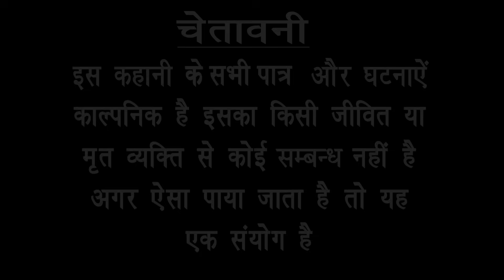हीरोइन से फसा बाबू गप्पी ।। babu gappi comedy।। देहाती कॉमेडी फिल्म।। bhola gurjar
Actor = Bhola Gurjar , vinay , dolly , sunil , other
Camera =. Sunil rocky , Amit baghel , Monu Rawat
Topic       =  heroine se fasa Babu gappi
writer       =  sushil kumar

 राम राम दोस्तों यह मेरी स्टाग्राम लिंक है इस पर क्लिक करें मुझे फॉलो करें